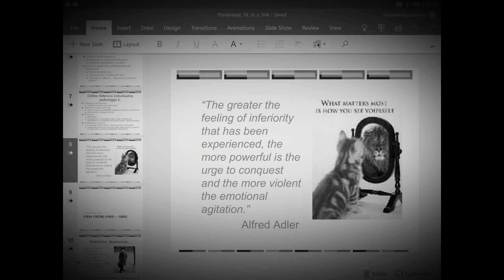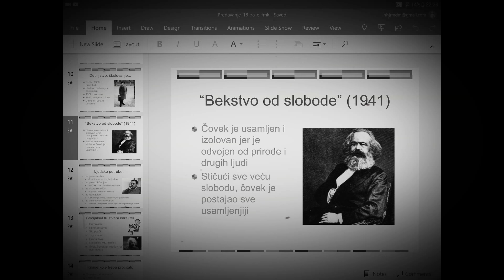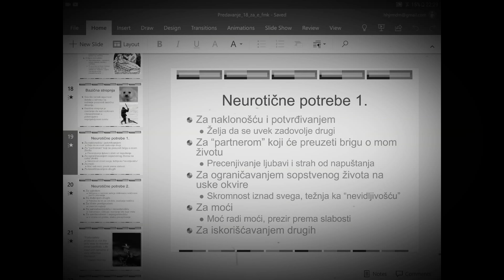Sociopsihološki pristup: Alfred Adler– individualna psihologija Erih From Karen Hornaj,18 predavanje